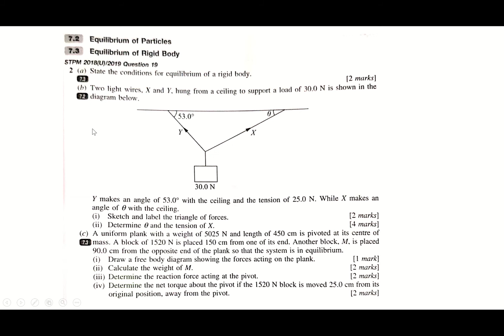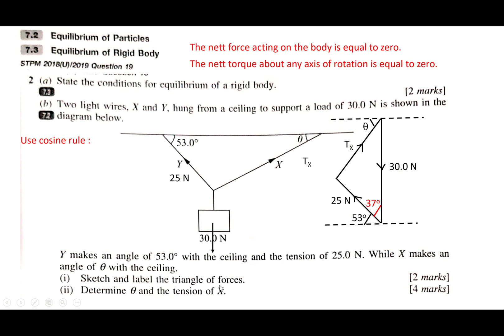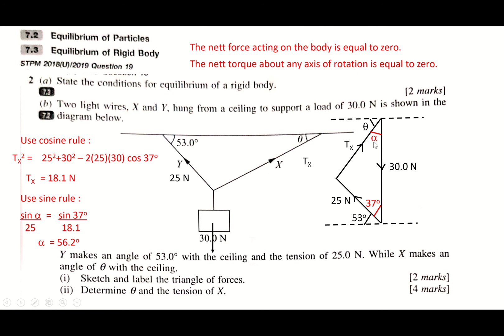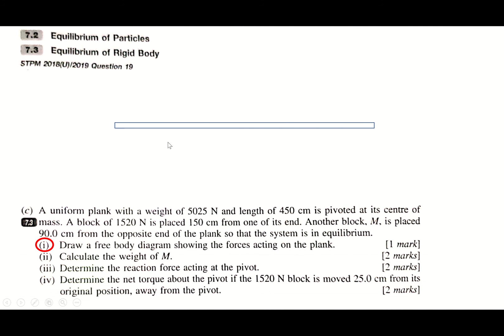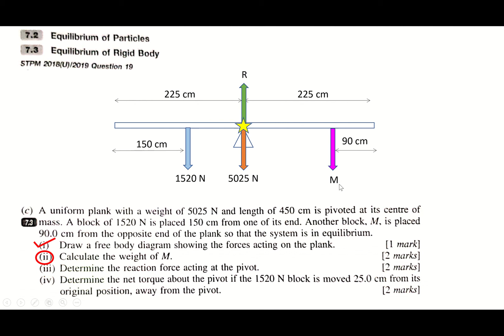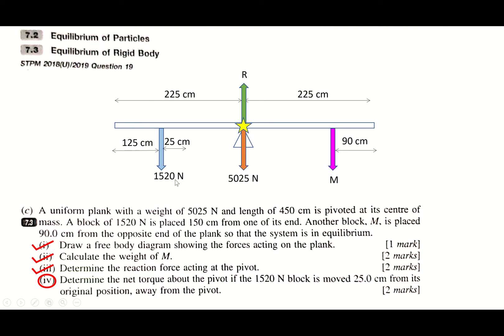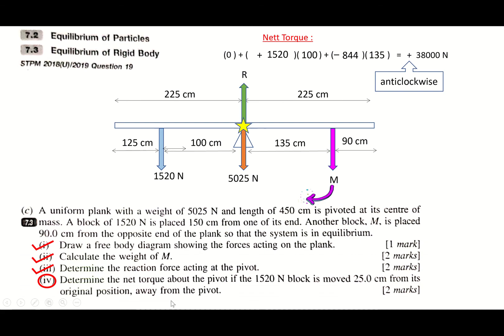Solved Problem on Statics - Past Years STPM Essay Question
Discussion on a past years STPM essay question on topic - Statics